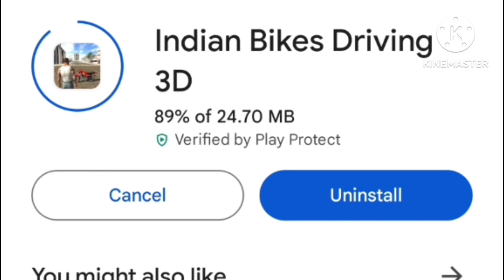Boat cheat code || big dinosaur cheat code || indian bike driving 3d new all cheat code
Indian bikes driving 3d thar cheat code

Indian bikes driving 3d new thar cheat codes

Indian bikes driving 3d thar real codes

Indian bikes driving 3d thar ka cheat code kya h

Indian bikes driving 3d cheat code all updates

Indian bikes driving 3d spinosaurus cheat code

Indian bike driving 3d cheat code spinosaurus

Indian bike driving 3d new dinosaur cheat code

Indian bike driving 3d real cheat code boat

Indian bike driving 3d big dinosaur cheat code